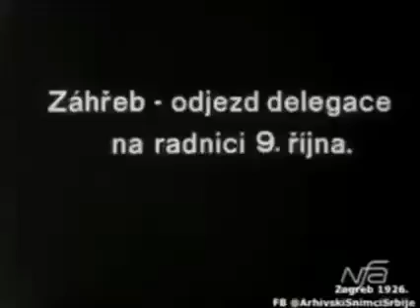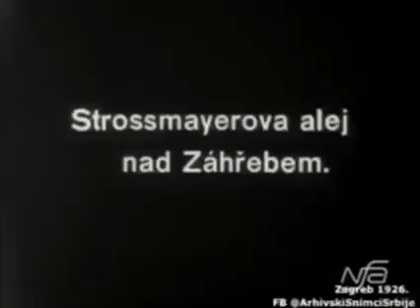Zagreb, 1926. godina...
Pošto volimo svoju Domovinu Hrvatsku u medije nam je zabranjeno jer mediji su komunistički, boljševički i veliko srpski. Mediji su pod kontrolom HDZ – SDP – SDSS-a !
Ne vjerujte medijskim anketama za koga da glasate. Ankete su njihovo oružje da vam kažu da za njih glasate ili da mislite da nemate za koga glasati pa da ne izađete na izbore. Oni najviše žele da ne izađete na izbore jer onda oni mogu dalje vladati i gaziti vaše dostojanstvo. MORATE IZAĆI NA IZBORE !
POŠTO NE MOŽEMO U MEDIJE, POZIVAMO VAS
da pratite našu vlastitu televiziju preko YouTube kanala.
Naši kanali :
– A-HSP – Autohtona – Hrvatska stranka prava
– Hrvatska desnica
Pozivamo Vas da pratite naš rad, da se pretplatite ( pretplata je besplatna i da sa desne strane stisnete zvonce preko kojega ćete dobivati obavijest o svakom našem novom videu ). PRETPLATOM NAM DAJETE PODRŠKU !
Preko naših You Tube kanala nam je jedini način doći do vas, jedini način da čujete naše poruke o aktualnoj situaciji u Hrvatskoj.
Ne vjerujte onim strankama koji su u medijima jer oporba ne postoji u Saboru RH.
U Saboru RH. postoji lažna oporba koja je pod kontrolom i kao takvi mogu u medije.
NE NASJEDAJTE ! NE VJERUJTE MEDIJIMA !
„ HRVATSKA NIJE SLOBODNA, OSLOBODIMO HRVATSKU „ !
„ BEZ BORBE NEMA SLOBODE „ !
„ HRVATSKU ĆEMO VRATITI NARODU ZAJEDNO SA ISUSOM KRISTOM „ !
BOG I HRVATI ! ZA DOMOVINU SPREMNI !
AUTOHTONA – HRVATSKA STRANKA PRAVA
PREDSJEDNIK, DRAŽEN KELEMINEC